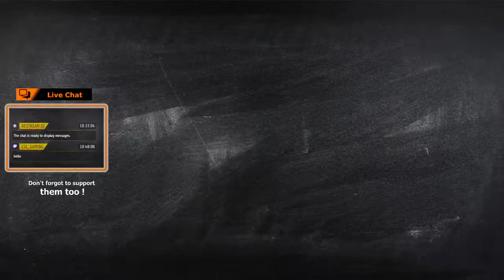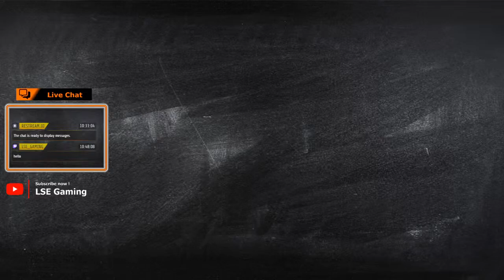[EN/BM/CH] LSE Gaming - Let's Play